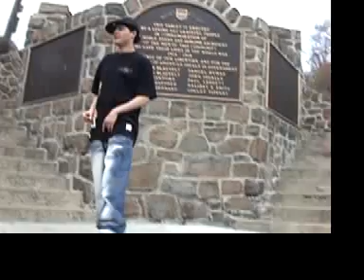LET LOOSE FEAT JESSIE KEEN ** NYACK NY **